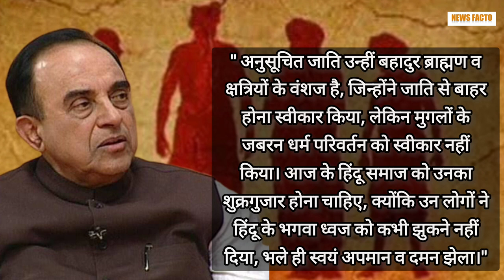History Of Bhangi Caste | भंगी जाति का बेहद खूबसूरत इतिहास | भंगी जाति का असली सच | News Facto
Many People Of India Don't Like To Touch Bhangi Caste Peoples | They Are Still Untouched  In Our Society | How Did They Save Our Hindu Religion | Who Is Muslims In India, Who Was There Forefathers | In This Video You'll Know About All Knowledge Of Bhangi Caste |